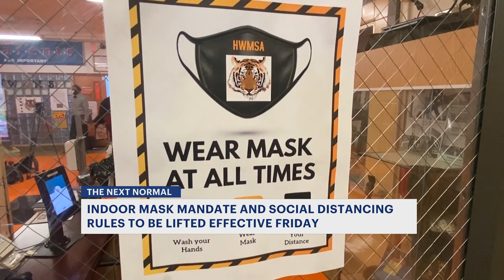New Jersey's indoor mask mandate for vaccinated ends Friday; social distancing rules to be lifted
The announcement came about a week after the governor rejected similar mask guidance from the Centers for Disease Control and Prevention, saying he wanted “more time on the clock” for people to get vaccinated.